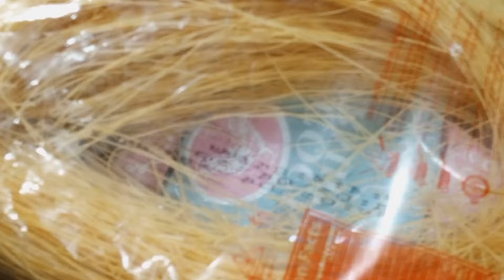সেমাই দিয়ে অসাধারণ একটি কাবাব রেসিপিসেমাই দিয়ে কাবাব#কাবাব রেসিপিShopner kitchen vlog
Shopner kitchen vlog আসসালামু আলাইকুম সবাই হয়তো অনেক রকম কাবাব খেয়েছেন আজকে আপনাদের জন্য নিয়ে চলে আসতাম দারুন মজার একটা সেমাই দিয়ে কাবাব রেসিপি এই রেসিপিটা অসাধারণ লাগে তাই এই কাবাব এর রেসিপি টা আপনাদের সঙ্গে শেয়ার করলাম আমার মনে হয় এই রেসিপিটা আমার মতো আপনাদের কাছে ও অনেক ভালো লাগবে
Shopner kitchen vlog
কাবাব রেসিপি
চিকেন কাবাব রেসিপি
গরুর মাংসের কাবাব রেসিপি
বটি কাবাব রেসিপি